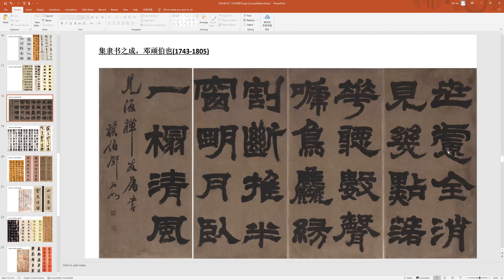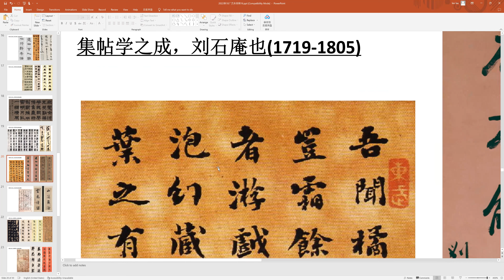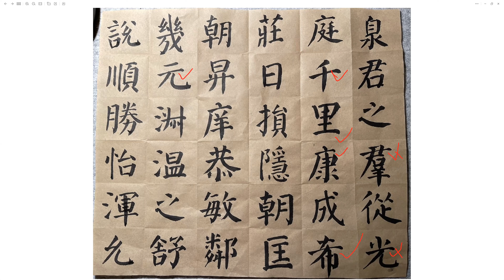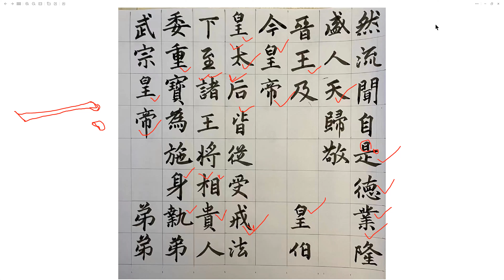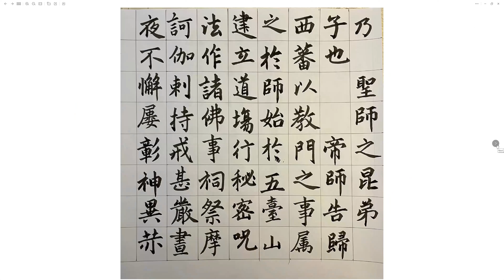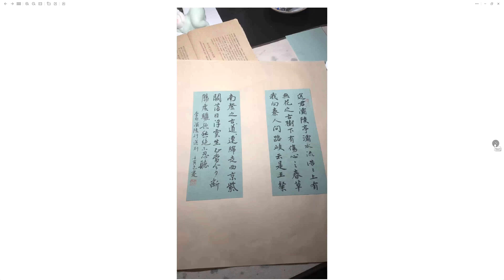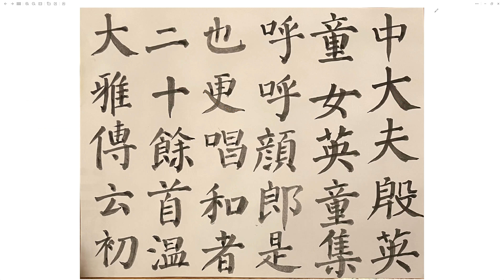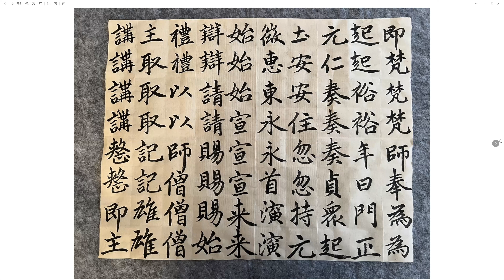四海希林2022秋10广艺舟双楫18